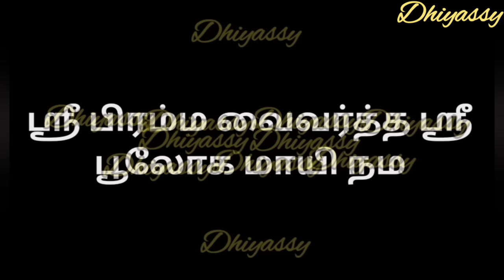3 Days Challenge பல பேர் செய்து பலன் அடைந்த அற்புத பதிவு/1000 மடங்கு பலன்/VarahiAmmanMiracle/Varahi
3 Days Challenge பல பேர் செய்து பலன் அடைந்த அற்புத பதிவு/1000 மடங்கு பலன்/VarahiAmmanMiracles/Varahi